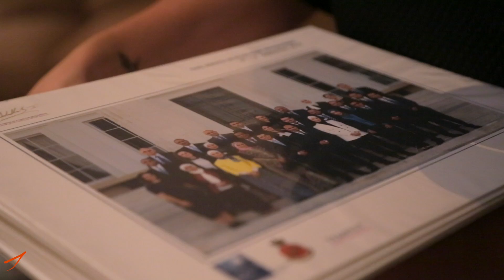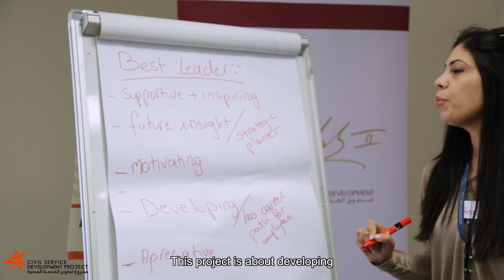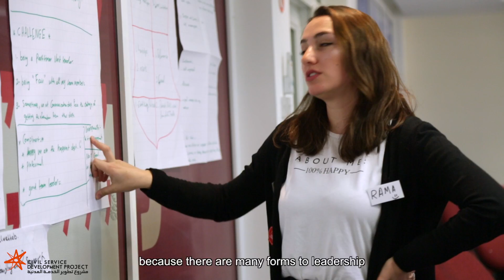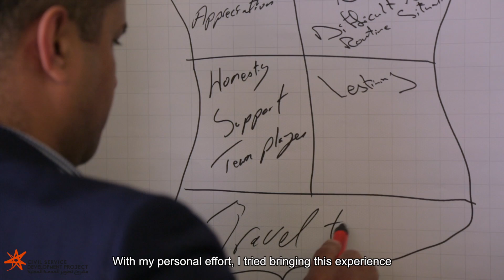حفل استقبال السفير البريطاني للمشاركون في الدورة ٧ من مشروع تطوير الخدمة المدنية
تعرفوا على المفاهيم التي تعلمها المشاركون في الدورة السابعة لمشروع تطوير الخدمة المدنية والمشاريع التي نفذوها